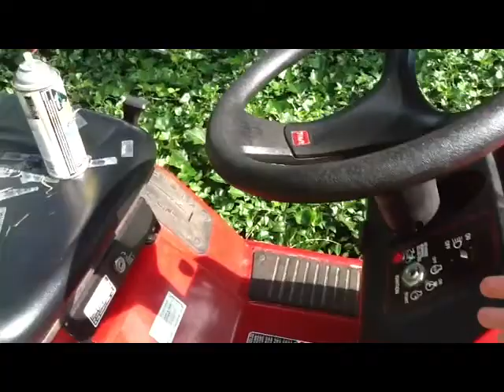2003 toro wheelhorse 1638 xl